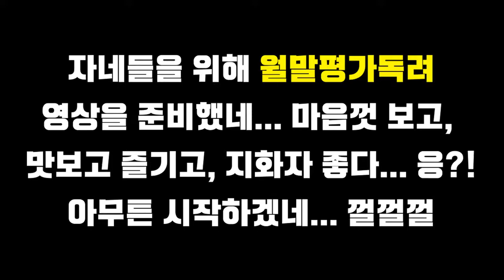[월평독려영상/서다영T] 양심적으로 '히죽'했다면..월말평가 보기로 약속🤙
Hi🖐 "하~이~, 에이취~아이~"  월말평가 막.. 그냥 쉽지않지?ㅋㅋ
괜찮아~ 그래서 우리가 준비했쥐😌
독려영상 맛보고 즐겨줘...껄껄...(지화자 조오타🎵)

양심적으로 '히죽'했다면~~ 7월 월말평가 보기로 약속🤙
Bye "바~이~, 비와이~이"🖐